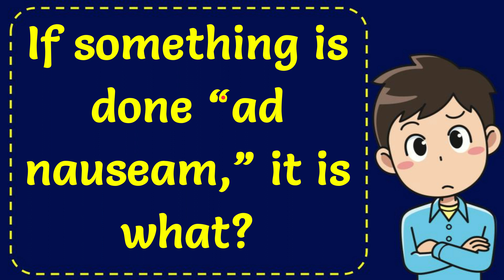If something is done “ad nauseam,” it is what?